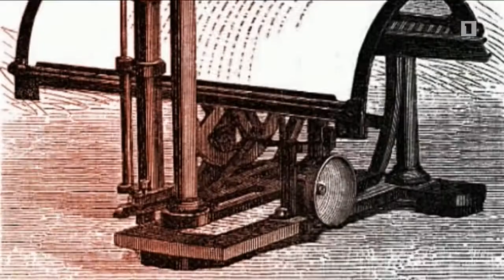Հայտնագործություն. Գրամեքենա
Հանրային հեռուստաընկերություն